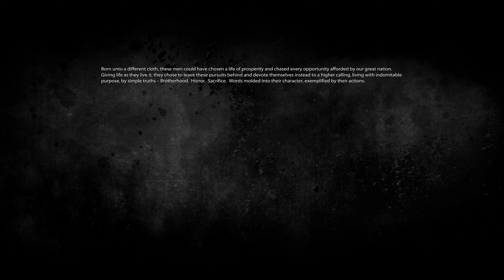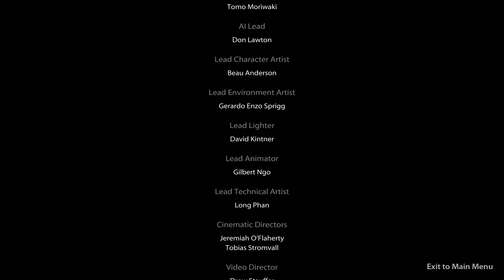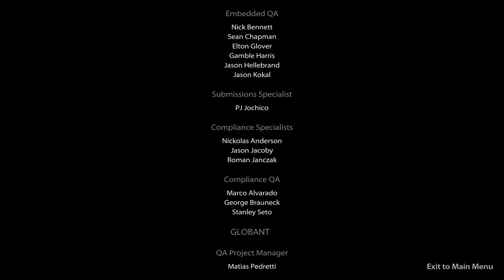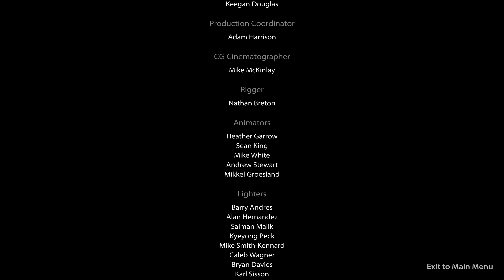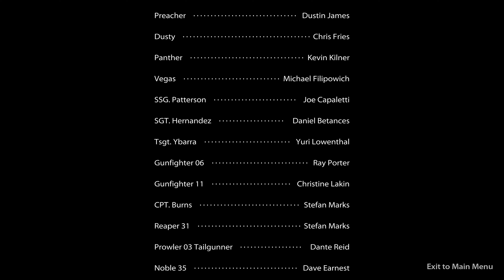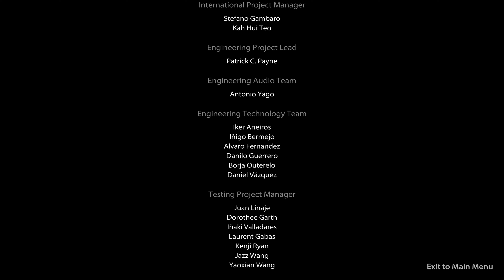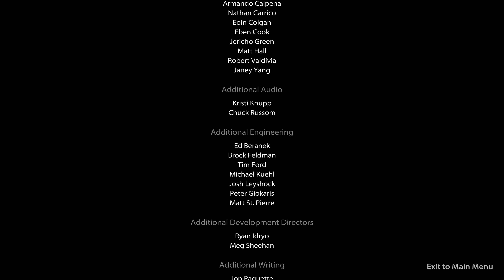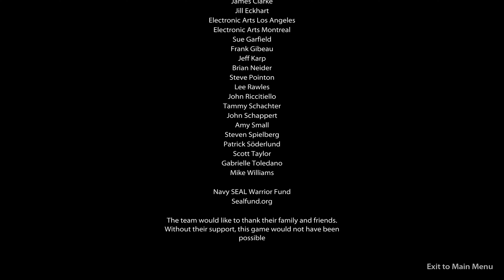Rescue the Rescuers | Medal of Honor (2010) | Part 10 | The End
Mission Description:
The TOC has lost contact with Neptune and Wolfpack is three mountains away. With time running out, there is only one option - send in the QRF. You once again step into the boots of Ranger SPC. Dante Adams and are inserted on top of Takur Ghar to find Neptune.

Operating directly under the National Command Authority, a relatively unknown entity of handpicked warriors are selected when it is crucial that a mission must not fail. They are the Tier 1 Operators. There are over 2 million active soldiers. Of those, approximately 50 thousand fall under the direct control of the Special Operations Command. The Tier 1 Operator functions on a level above and beyond even the most highly trained Special Operations Forces. Their exact numbers, while classified, hover in the low hundreds. They are living, breathing, precision instruments of war. They are experts in the application of violence. The new Medal of Honor™ is inspired by and developed with actual Tier 1 Operators from this elite community. Players step into the boots of these warriors and apply their unique skill sets to fight a new enemy in the most unforgiving and hostile conditions of present day Afghanistan.

0:00 Cinematic - Rescue the Rescuers
1:07 Mission Start - Rescue the Rescuers
18:27 End Cinematic
23:27 Before Credit
23:54 Credit
34:54 Thanks for Watching!

This is a 4K Upscaling video from a 2K .mov file, to maintain the original recording quality, there are a lot of blur part if I'm using h264/h265. I still haven't get the nicest render after editing the recording.